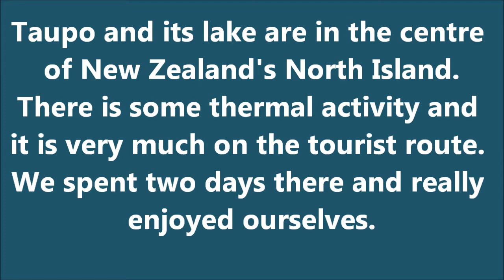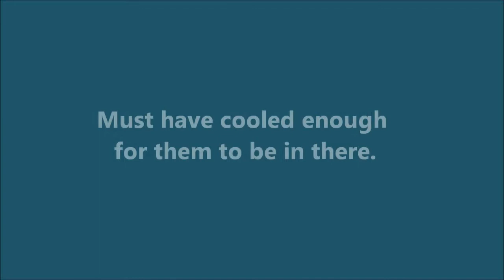Holiday 15 Part 4 Taupo;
Taupo and its lake is in the middle of New Zealand's North Island. First we watch as people feed the wild life go Paragliding and scenic flights. After this we board the MV Ernest Kemp for a cruise. This boat started out as a steamer back in the 1900's in the Bay of Islands. There is some thermal activity but not as much as Rotorua. I have not stayed there before but now strongly recommend it to everyone.